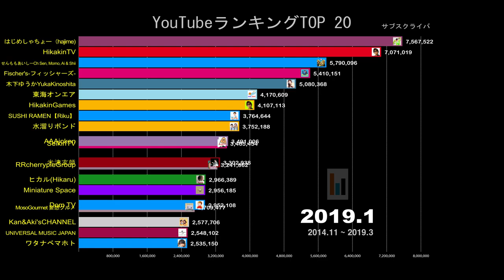日本ユーチューバランキング20（購読者順）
2014.11~2019.3の間の資料です。
資料の中で急に順位が下る理由は該当月に資料がない場合に”0”として処理されるからです。

動画に出たユーチューバーさんはユーチューブアップロードはもちろんこの動画を自由にご利用下さい。